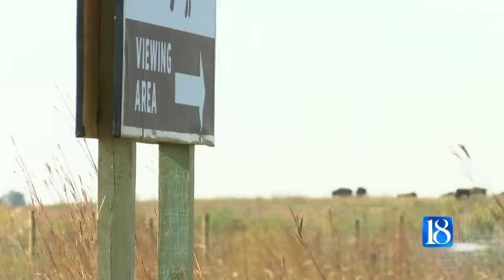Two dozen bison now roaming through Newton Co. prairie